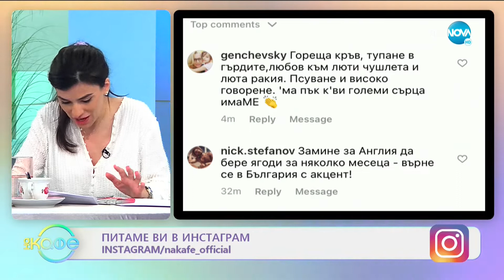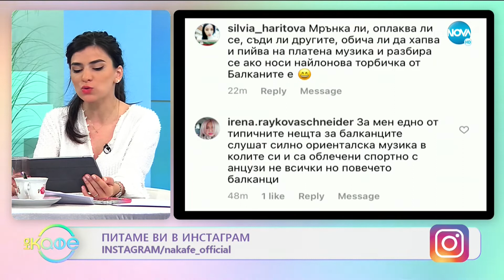Кое е по-опасно според Валентин Танев - Предателството или самопредателството? - „На кафе”